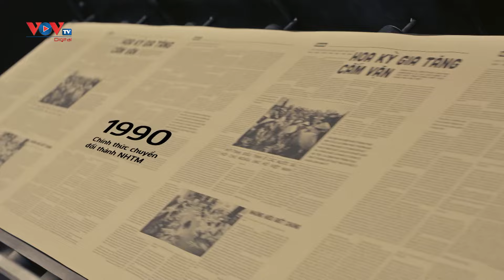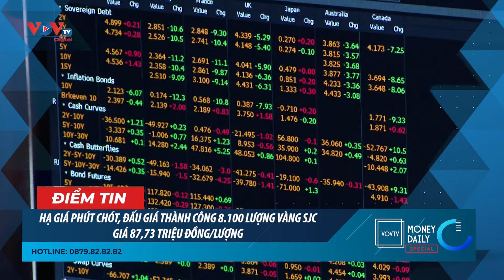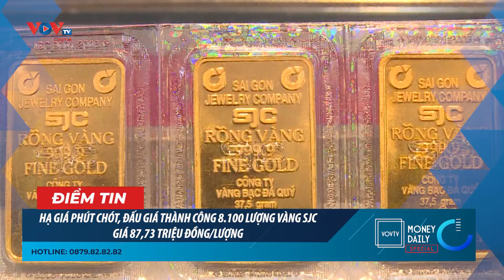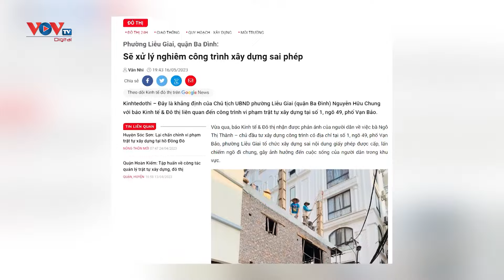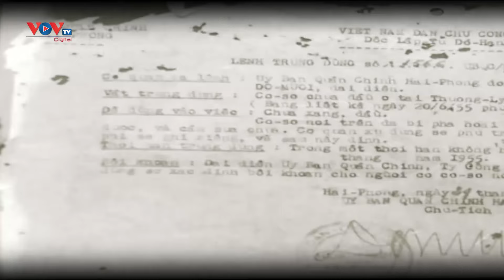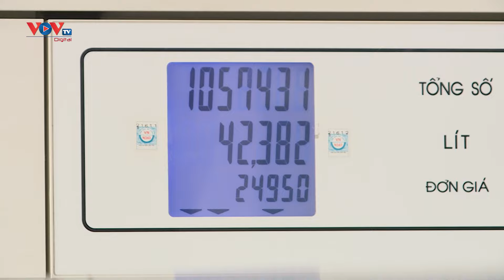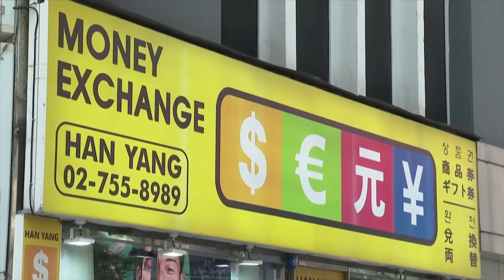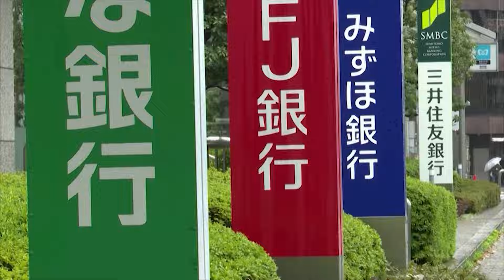🔴 Bản tin Money Daily ngày 14/5/2024: Trong tuần sẽ có quyết định thanh tra thị trường vàng